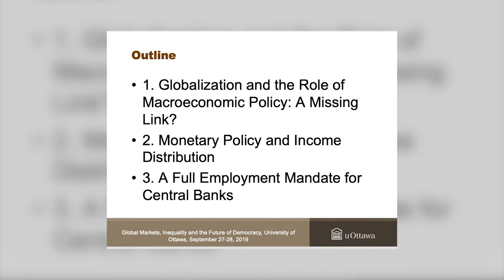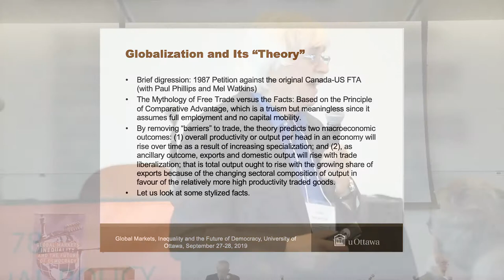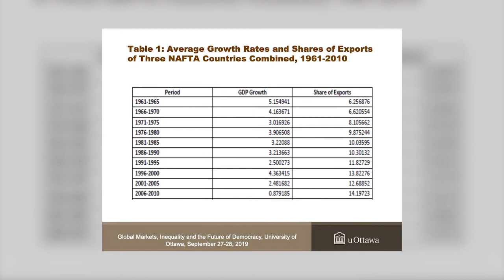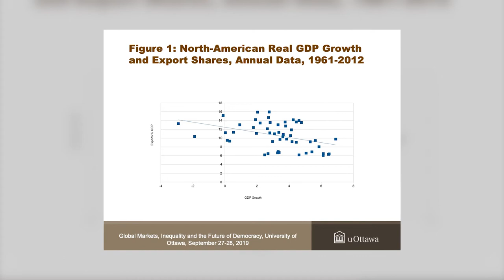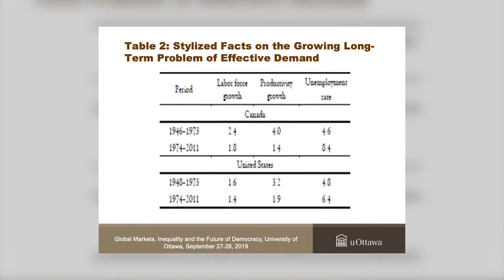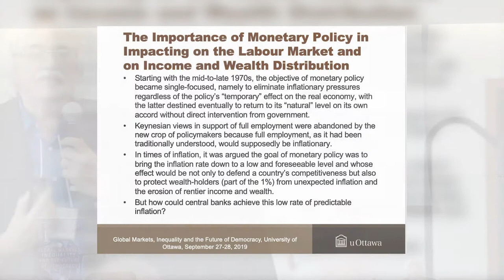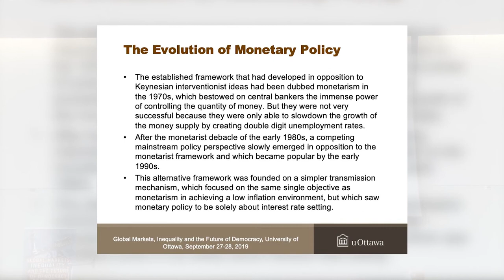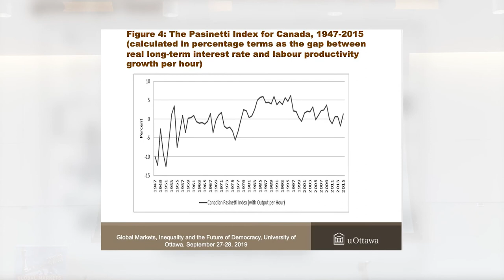E6 - Mario Seccareccia P1 Global policies that drive increasing inequality & challenge democracy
Mario Seccareccia speaks as part of Panel 1, at the, 2019 Group of 78 Annual Policy Conference: Global Markets, Inequality and the Future of Democracy, in Ottawa, Canada.

Panel 1: Global and macroeconomic policies that drive increasing inequality and challenge democracy:
Moderator: Peter Venton , Former senior economist in Ontario Government
Speakers:
Mario Seccareccia, Professor Emeritus of Economics, University of Ottawa
John Myles, Professor Emeritus of Sociology and Senior Research
Fellow, Munk School of Global Affairs and Public Policy, University of Toronto

For more information on The Group of 78 or to learn about future events, please visit our groupof78
Democracies around the world are being eroded and destabilized by a tsunami of social challenges, all ultimately linked to explosive growths in inequality and economic insecurity. Although this fact is now all but universally acknowledged, there is confusion and disagreement about the forces that have led to these unexpected outcomes. At heart, this conference focused on critically examining the proposition that, despite the complexity of these issues and the diversity of the consequences, the roots can be traced back to three fundamental and interrelated causes. We invite you to watch this video graphic series as we explore the connections between contemporary economic globalization and rises in inequality, crises, such as the climate emergency and economic crises, and threats to democracy.

Since its origins in 1981, the Group of 78 has promoted dialogue about a progressive Canadian foreign policy, based on the principles of sustainable PEACE through common security, JUSTICE in prosperity, equity, inclusion with diversity, and SURVIVAL of our planet in the face of modern human activity. Each year, the Group of 78 holds a policy conference to debate a key international issue of the day and Canada’s role and response to it